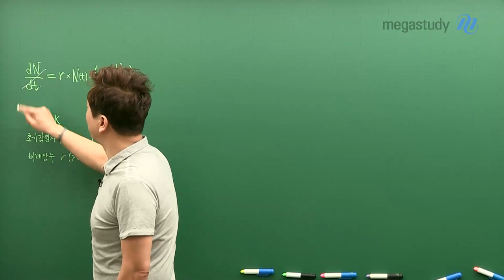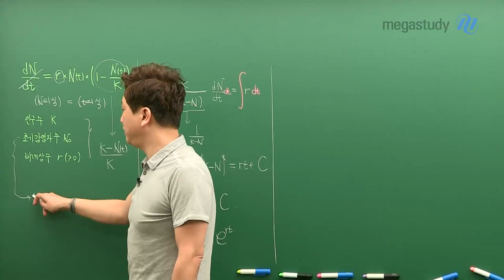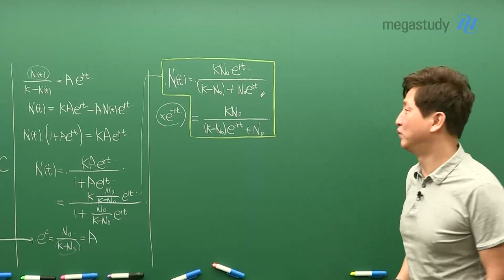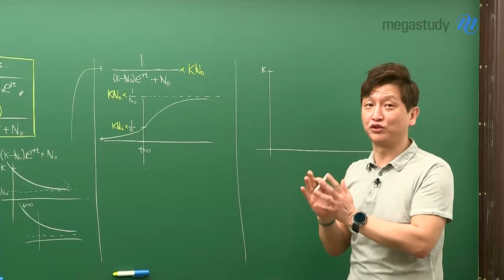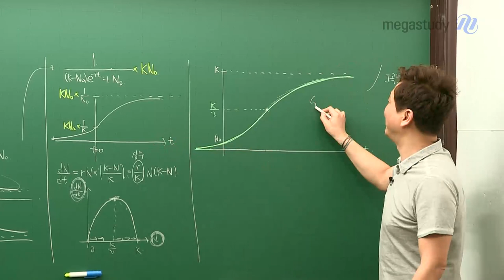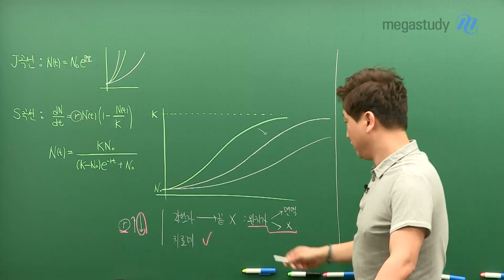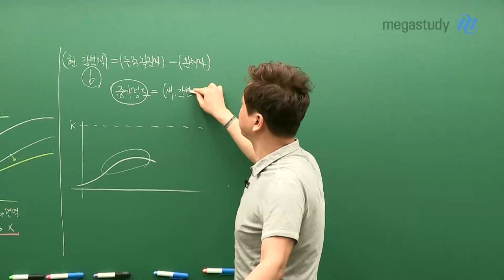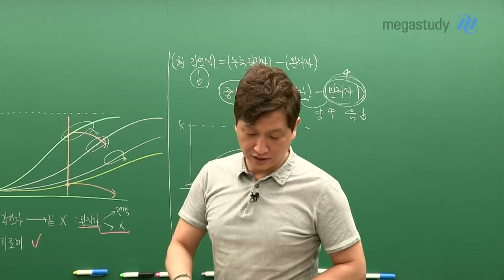[메가스터디] 논술 김종두 쌤 - 전염병 전파의 수학적 모델링②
[전염병 전파의 수학적 모델링②]

지난 시간에 이어, 이번에는 실전 문제 풀이에 도전한다!

전염병의 전파 과정과 관련하여 세운 식을 바탕으로,

수학적 모델링을 활용하여 종두쌤이 제시하는 명쾌한 해설!